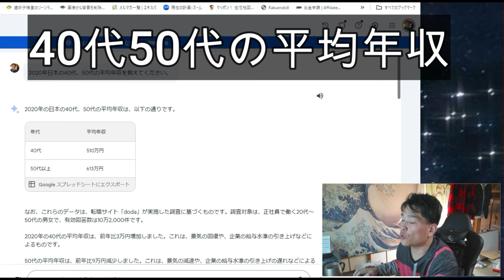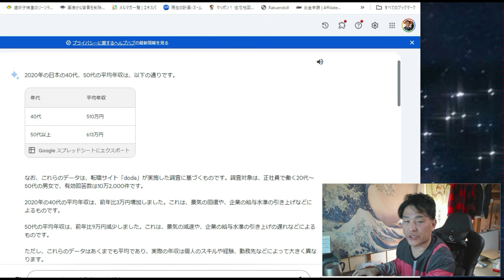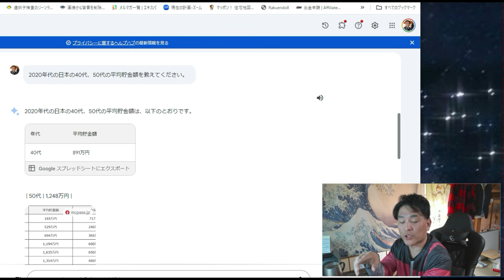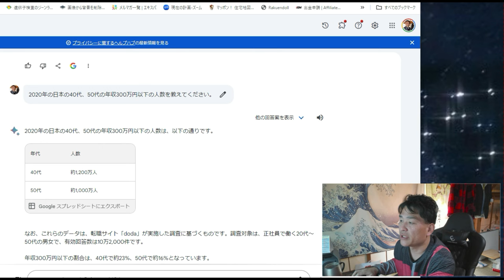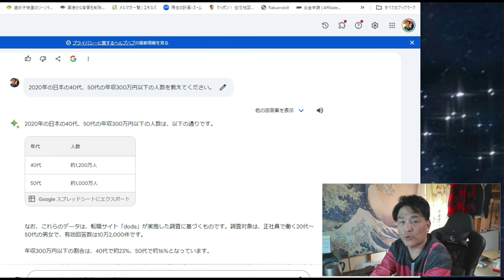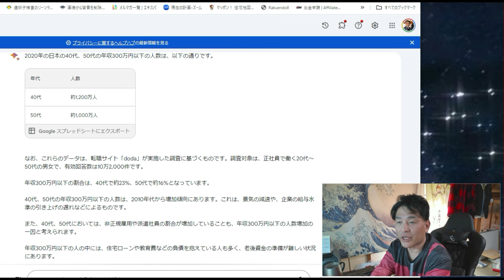【隠居TV】40代50代のお金の現実